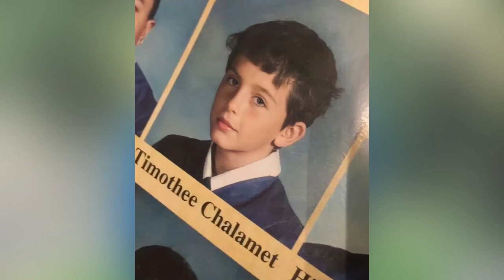Timothée Chalamet’s Old Photos